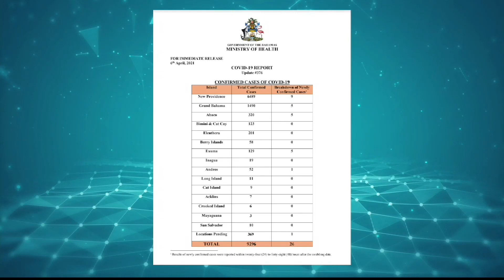ZNS News Update 04/07/2021